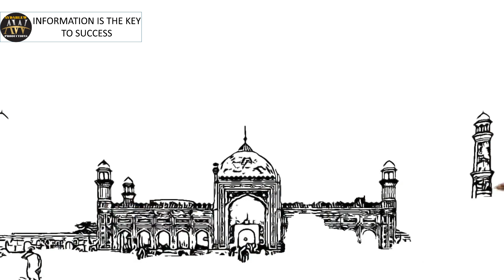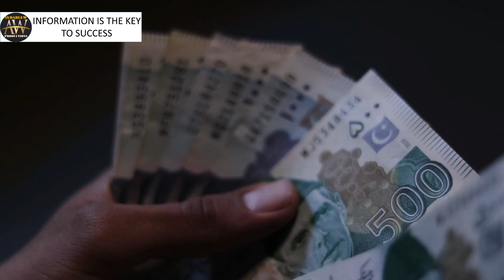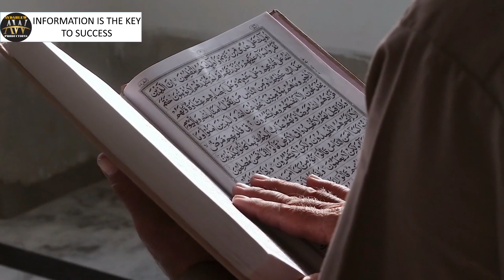The Triangular Contest: PTI vs PML(N) vs PPP in Pakistan's Political Theater? | Elections 2024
Get ready for a gripping showdown as PTI, PML(N), and PPP vie for supremacy in Pakistan's complex political landscape. Follow the twists and turns of this triangular contest as these parties vie for the electorate's favor.